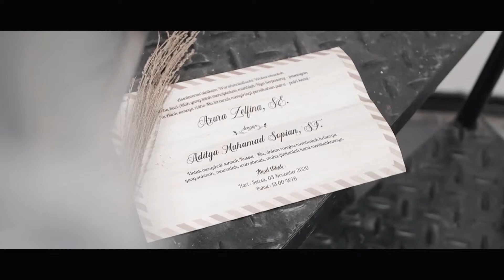Cinematic wedding of Azura & Aditya by Joss photography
a story of journey